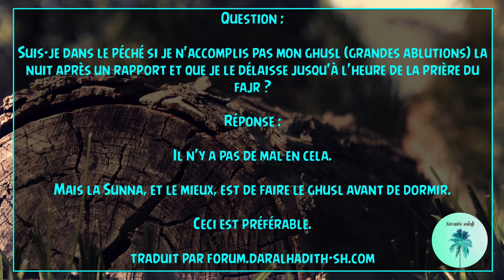Cheikh Salih Bin Fawzan Bin 'Abdillah Al Fawzan - حفظه الله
Suis-je dans le péché si je repousse le ghusl al janaba (purification après le rapport) jusqu'au fajr ?